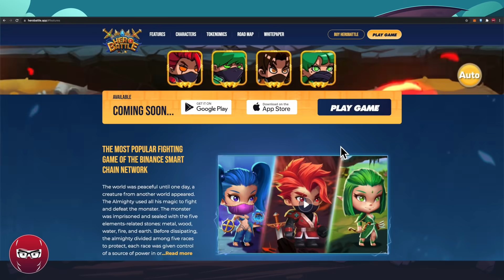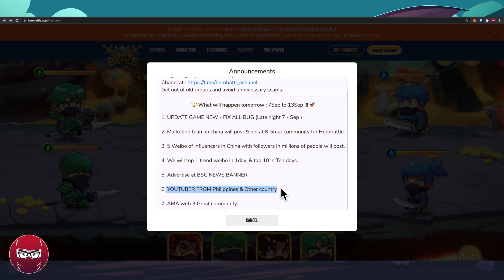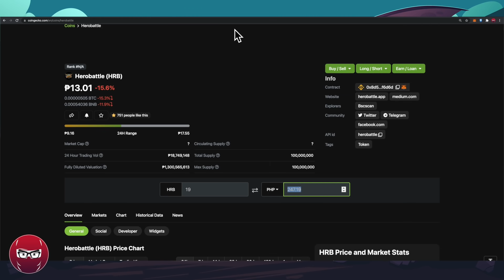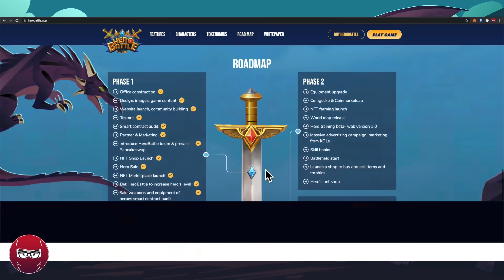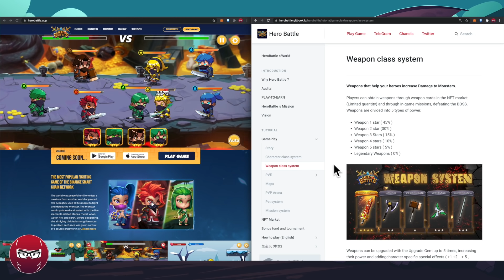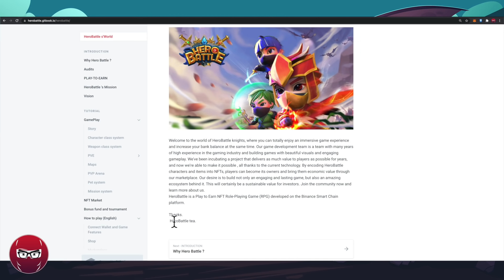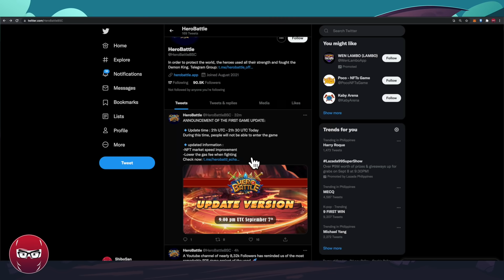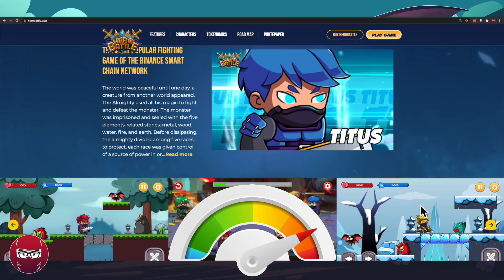HeroBattle NFT Game Review - Play To Earn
00:00 - Intro
00:57 - HeroBattle 101
04:30 - Gameplay
10:00 - Review
21:45 - Risk Meter

BNB/BSC: 0x6CA46BeB8aa15c4696867d1Fc84b88BdA5729220
ETH/ERC20: 0x6CA46BeB8aa15c4696867d1Fc84b88BdA5729220
WAX: ksouk.wam